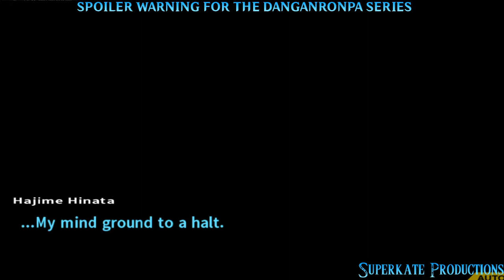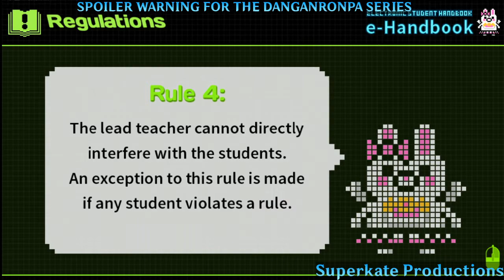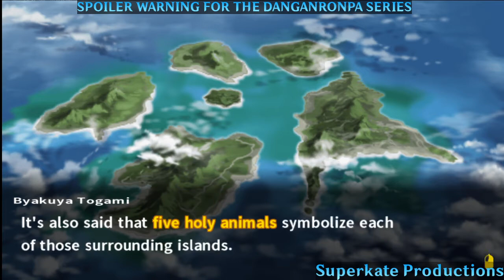STREAM ARCHIVE: Island Adventure: START! (Superkate Plays Danganronpa 2: Goodbye Despair: Episode 1)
Welcome to Dangan Island! Nothing could go wrong, nothing at all! Wohoo! Come follow me as we meet all the ultimate students of Danganronpa 2: Goodbye Despair and explore this island that has nothing wrong with it whatsoever, but a ton of reading that tests my voice acting skills and keyboard controls that are very confusing!

I'll try and have the chat up next time, I was messing around with the format of everything in this stream. Now that I know how things look now, I can format everything to fit better!

Hope you all enjoy this little departure from the usual videos!
~Superkate